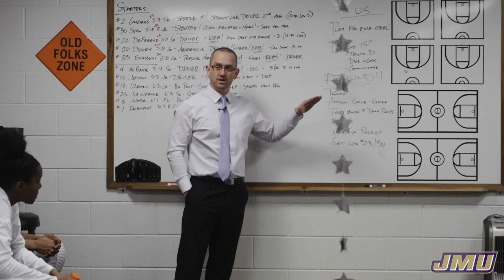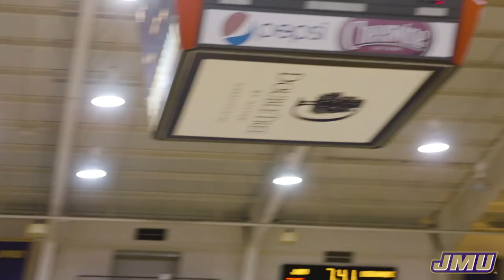JMU Women's Basketball | Last Game in Convocation Center